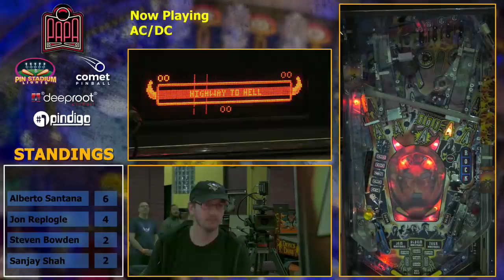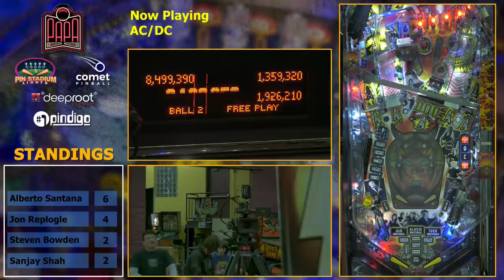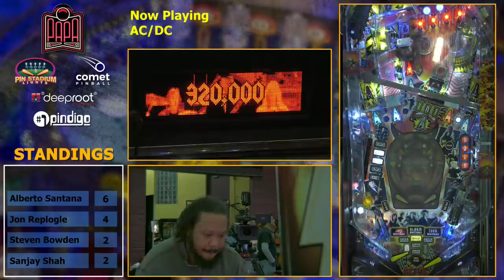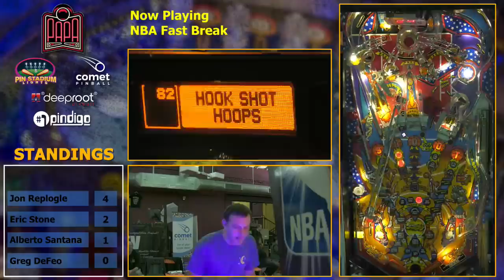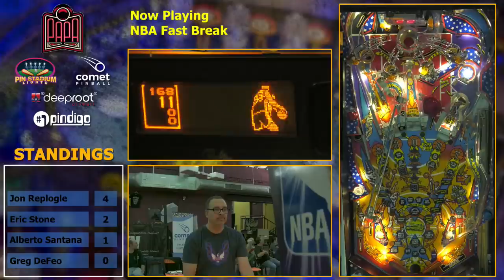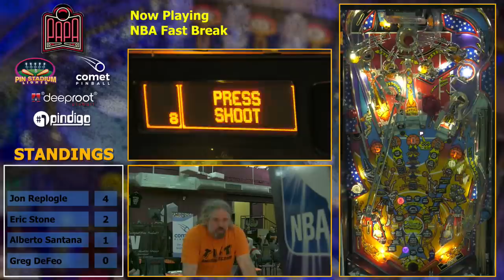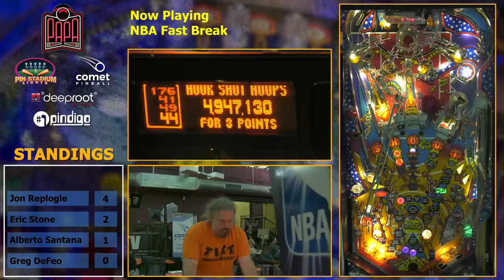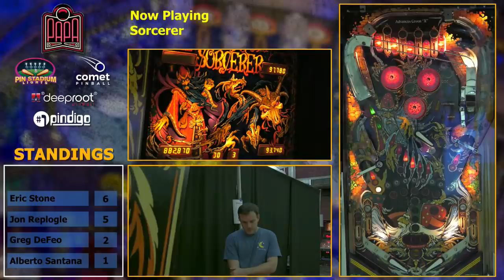Pittsburgh Pinball Open 2018 - A Stern Pro Circuit Event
Pindigo @ pindigo.app